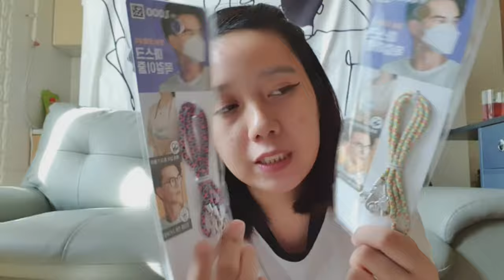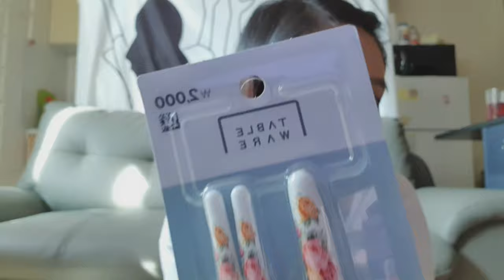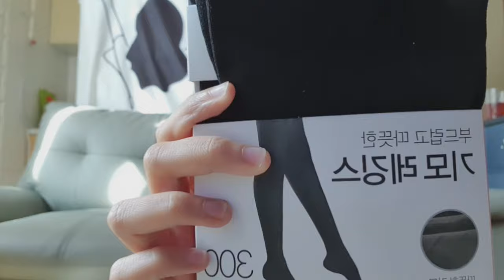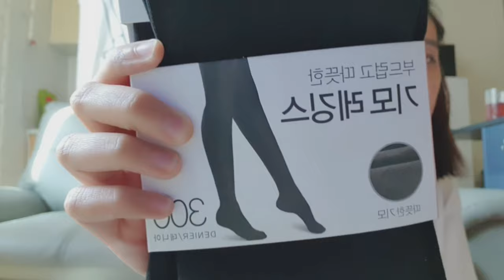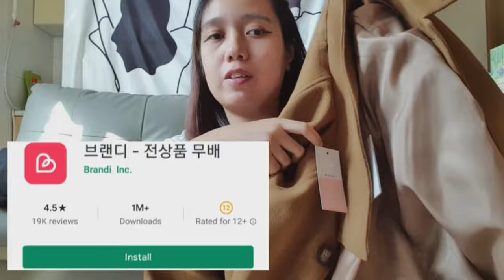korean online shop clothing haul and daiso haul..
안녕하세요 여러분:) its BHEB kim..today's video is all about haul guys.. keep supporting my youtube channel and for those who still not yet subscribe to my youtube channel..please subscribe and click on the notification bell for you to be updated to all of my latest video..
감사합니다♡♡♡